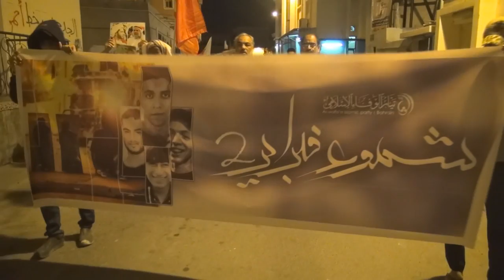مسیرة "شموع فبراير" في بلدة الديه وفاءاً لشهداء شهر فبراير 7/2/2015 Bahrain